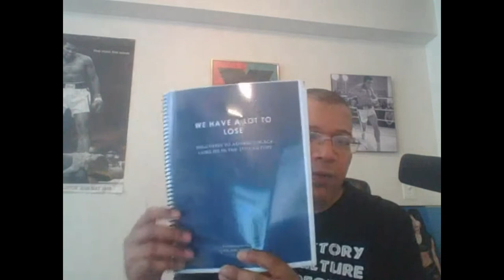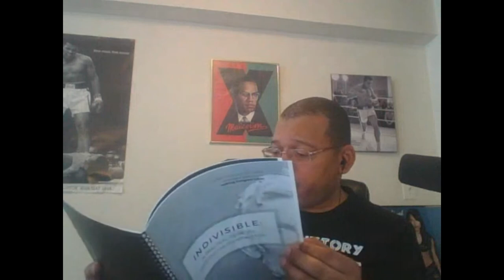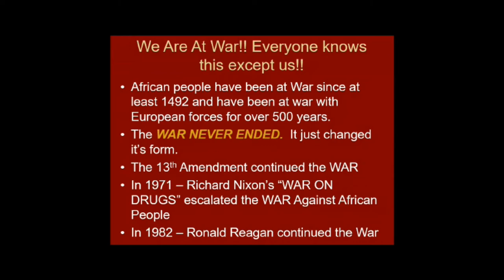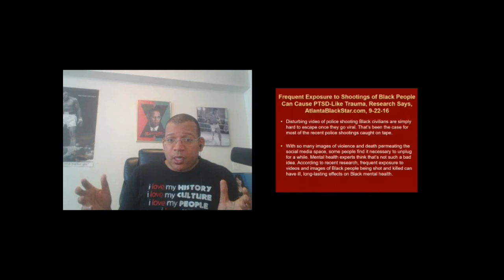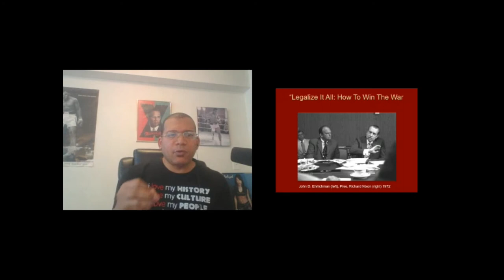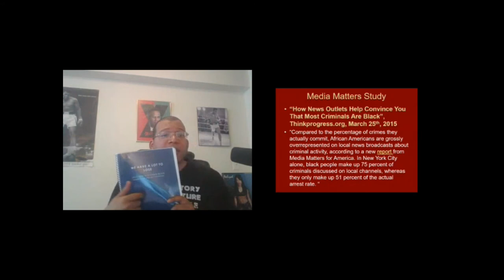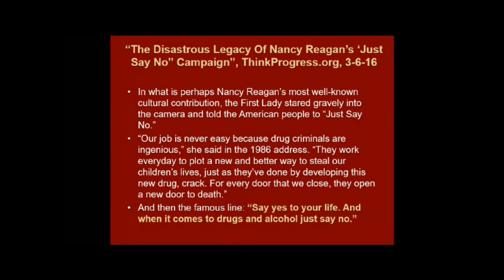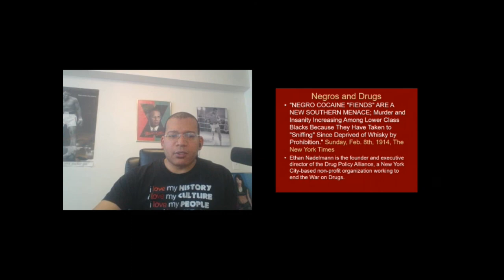Andrew Jackson, Donald Trump, Preview Richard Nixon’s War On Drugs - 5-2-17 - Michael Imhotep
On May 2, 2017, Michael Imhotep founder of The African History Network discussed comments by Donald Trump in an interview he did with The Washington Examiner he made idiotic statements that Andrew Jackson would have kept the Civil War from happening.  He also discussed an upcoming Online Class that he is teaching "How Richard Nixon's War On Drugs Was A War On The African American Community".

“Andrew Jackson, Slave Owner, Indian Killer, Hero of Donald Trump”; FREE PREVIEW - How Richard Nixon’s War On Drugs Was A War on The African American Community (5-2-17) This is a FREE PREVIEW of our 4 Hour LIVE Online Course from talk show host and researcher Michael Imhotep founder of The African History Network called "How Richard Nixon's WAR ON DRUGS was a war on The African American Community.  It deals with the history of the War on Drugs, its effects on the African American community and how we can fight against it.
This course is taking place on Mondays, May 8th and 15th, 2017, 7pm-9pm EST.  ALL Sessions are recorded so if you miss any of the class you can go back and watch it.  This course is only $15 and you will be able to watch content as soon as you register.
This is a visual presentation that I'm doing using a PowerPoint presentation that includes videos clips, articles, book references and pictures. You’ll be able watch bonus content now.  WATCH NOW!!!

Richard Nixon declared his War on Drugs on June 17th, 1971.  We'll share new information regarding why his War on Drugs was declared and the subsequent War on Drugs that continued with future Presidents.   We also deal with the history of Marijuana Laws, how African Americans are disproportionately targeted by drug laws, the effects of trauma on our DNA and how trauma can be passed to future generations and how we can fight against the War On Drugs also and much more.
We also explain why there has been a shift in Drug policies under the Obama Administration as the War On Drugs started to wind down.

Listen to The African History Network Show with Michael Imhotep, Sundays, 9pm-11pm EST on 910 AM in Detroit or around the world or by downloading the 910AM App to your smartphone and listen to the podcasts.  Watch on Facebook LIVE at “The African History Network”.